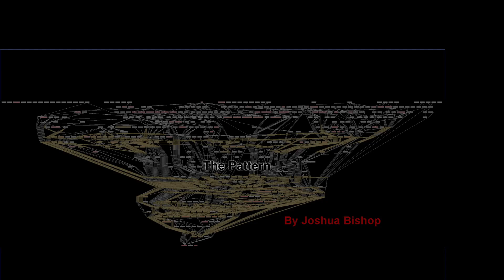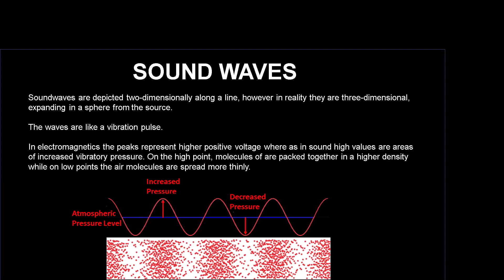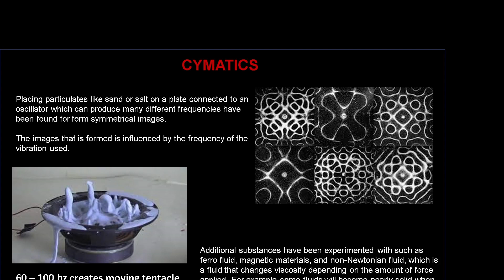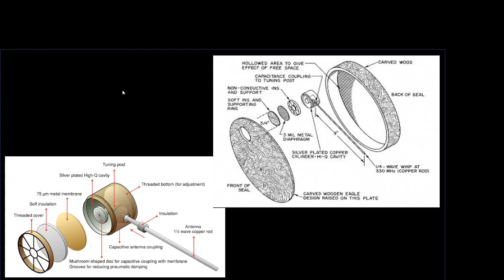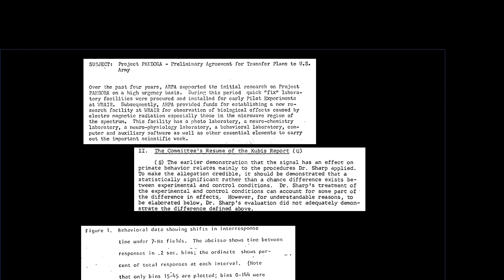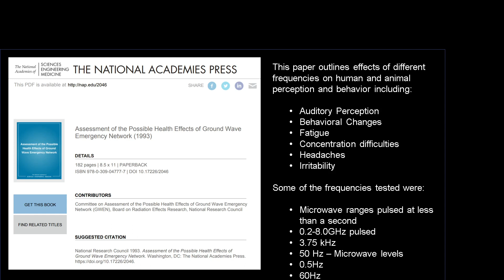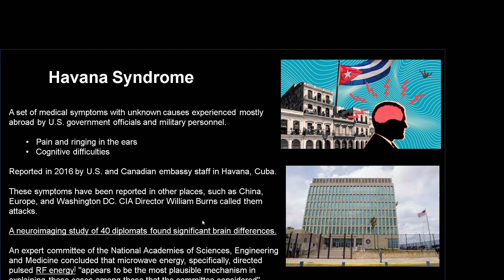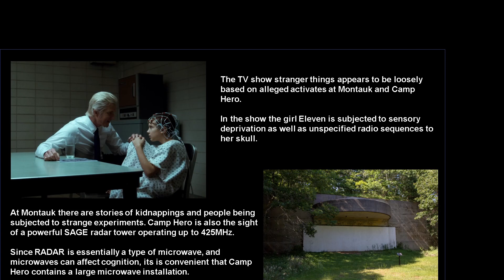The Pattern EP02 Radiowaves, Soundwaves, & the Paranormal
In this episode I describe radio and sound waves, talk about some historical documents and studies on their effect on humans, discuss weird weapons, and tie them to people's experience of the paranormal.